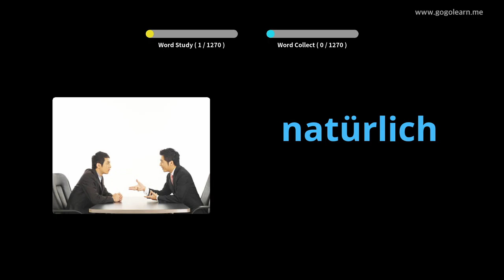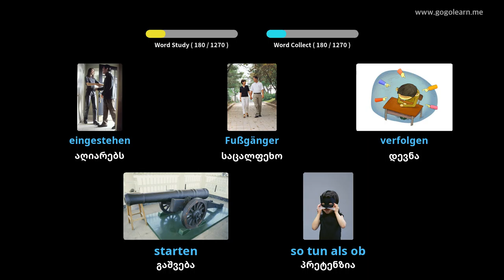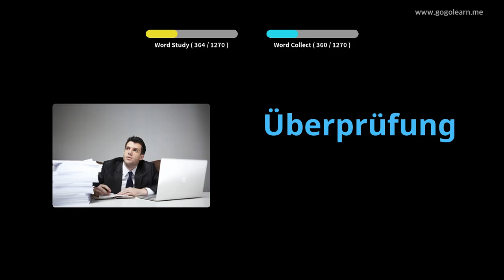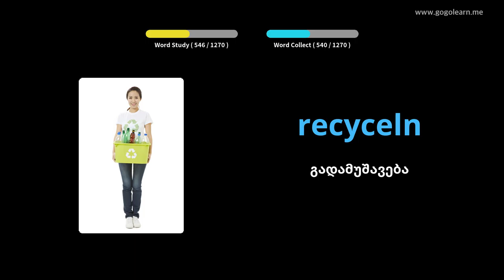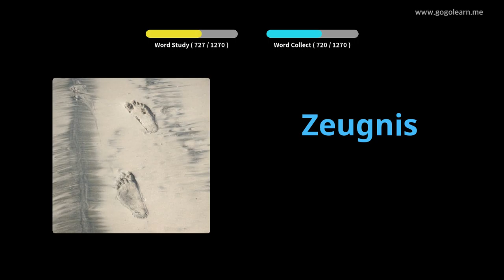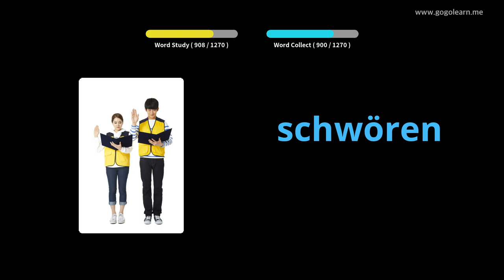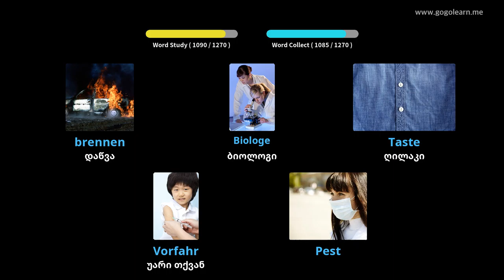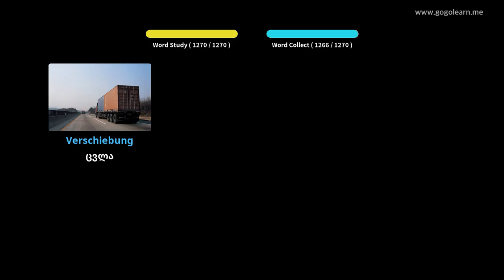გერმანული ლექსიკის სტუდენტი|Golearn